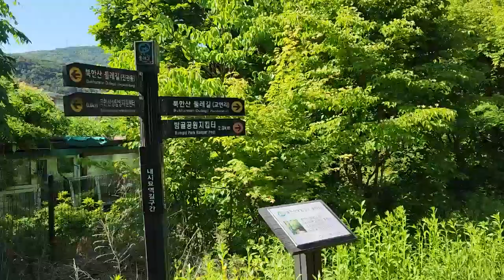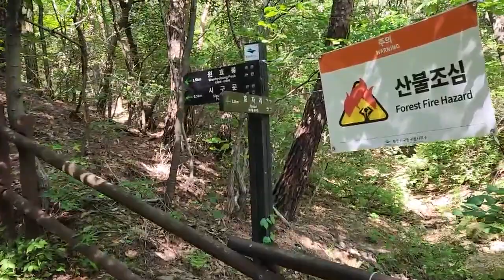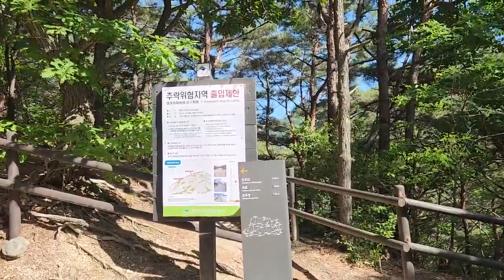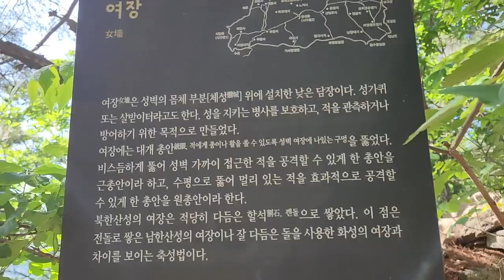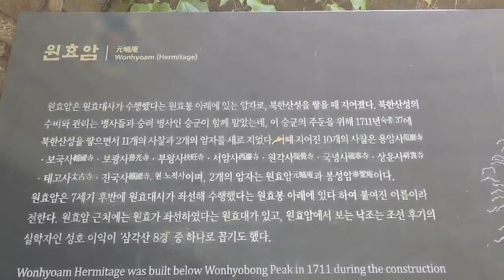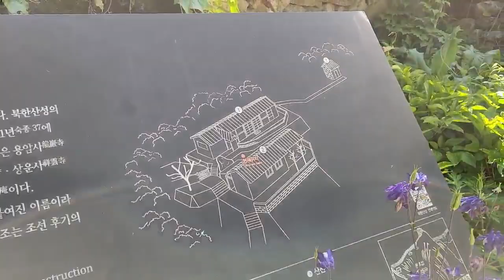건강한 워킹. 북한산성 입구~ 원효암(2024.5)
구파발역(3호선)에서 버스로 15분 정도 가면 북한산성  입구에 도착한다.
5분쯤 걸어기면 주차장이 보이고 상가도 있다. 관리사무소 입구에서  다리를 건너 원효봉으로 가는 산길을 따라 가면 북한산성의 서암문이 나온다. 여기서 부터는 돌 계단으로 천천히 걸어 가면 원효암이 나온다(산성입구에서 40~50분 소요, 1.2Km 거리). 원효봉에 가려면 왼쪽 길을 따라 더 걸어가야 한다. 의외로 원효봉쪽에서 내려 오는 외국인 등산객을 볼수 있었는데 여자 2명팀, 남여 혼성 5명팀이 있었다.(Bro's vlog 20240516_1600)
. index (영상은 갈헐적으로 촬영)
00:00 구파발역( 3호선)
00:40 북한산성 입구(관리 사무소)
05:30 북한산성 서암문
08:40 원효봉(원효암)
. end